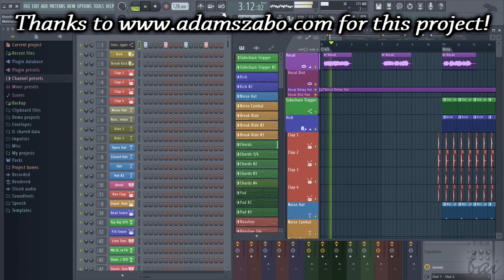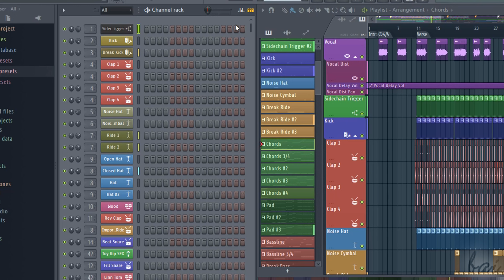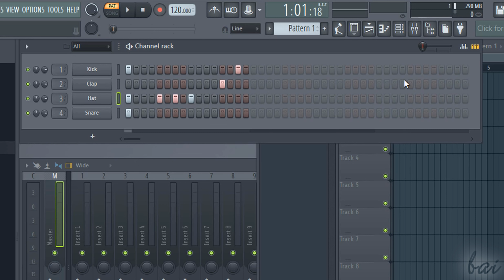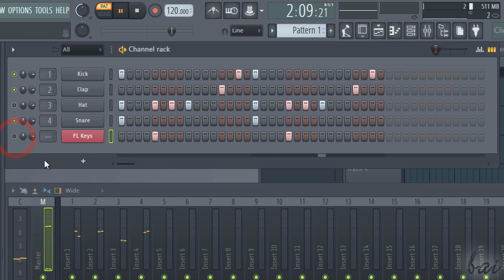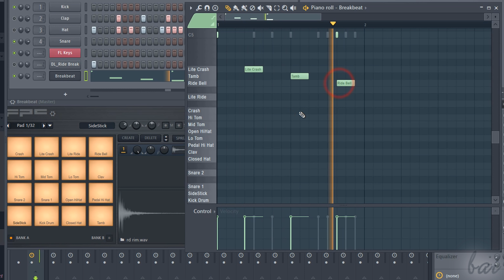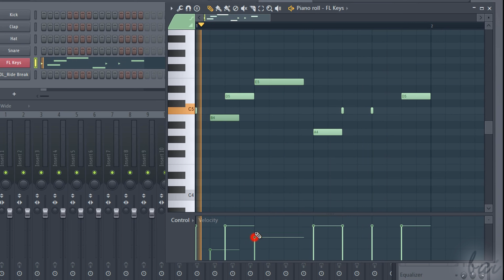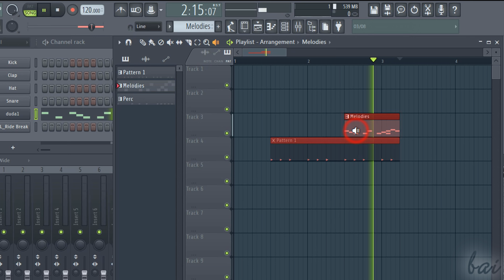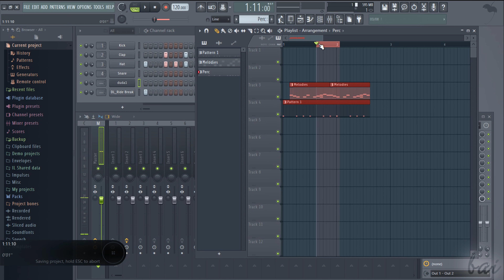FL Studio 20 - Tutorial for Beginners [COMPLETE] in 16 MINUTES!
Get into a new Way of Learning FL Studio 20 by Image-Line. Fruity Loops Studio 20, getting started, basics.

Fruity-Loops Studio 20, tutorial for beginners, basics.

⭐️TIMESTAMPS
00:00 Intro
00:53 The workspace
01:49 FL Project
02:48 New project, Channel Rack
06:19 Channel editing
07:14 The Patterns
08:11 The Piano Roll
11:46 Saving
12:02 The Playlist
13:55 The Browser Window
14:34 Exporting